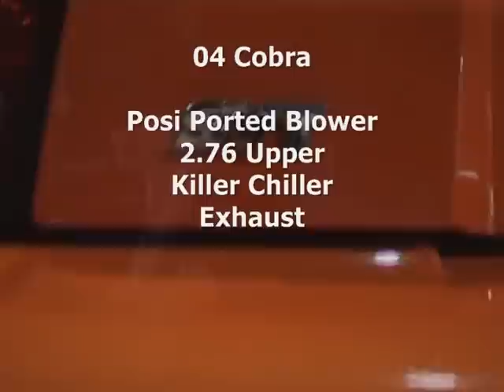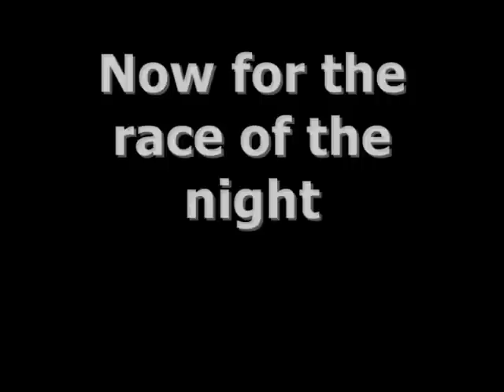Vortech 5.0 vs Ported GT500 vs M122 Swap 04 Cobra, Ported 04 Cobra & Turbo 03 GT vs Cam/N20 LS1 SS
TVS GT500 vs SC300 w/ 1JZ & 66mm Turbo

2012 Mustang GT 5.0 w/ Vortech T Trim vs 04 Cobra w/ Ported GT500 Blower Swap vs 2012 GT500 w/ Posi Ported Blower

00 GT w/ 5.4 Navigator Swap/4R70W/100 Shot vs 00 Camaro SS w/ Heads/Cam/Intake from a dig

04 Cobra w/ Posi Ported Blower vs 99 SS w/ 100 Shot/Cam

03 GT w/ On3 Performance 76mm Turbo Kit vs 99 SS w/ 100 Shot/Cam

93 Mustang LX vs "Turbo Busa"